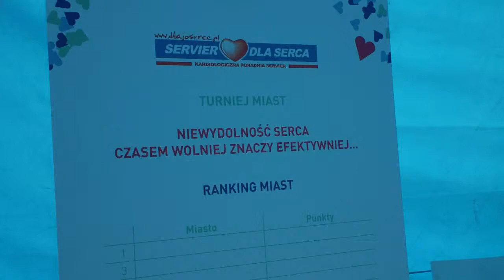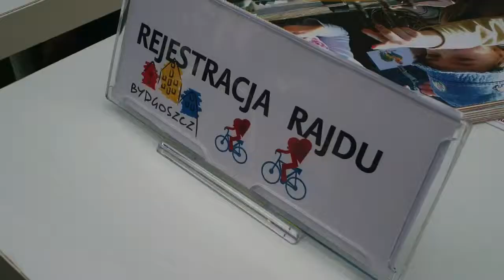SERVIER dla serca w BYDGOSZCZY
Bydgoszcz była pierwszym miastem ogólnopolskiej kampanii Servier dla serca. Więcej na